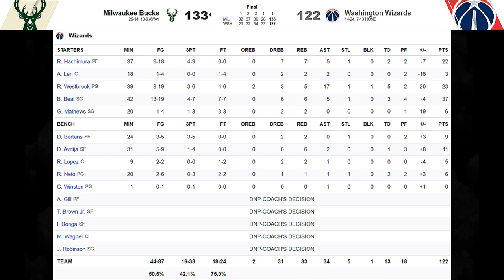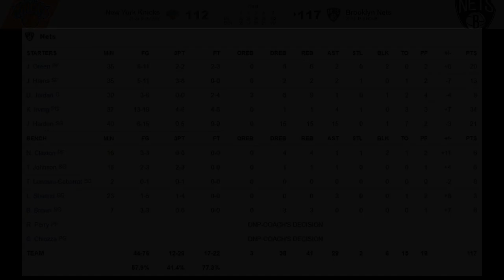[최고의경기] 또 맞붙은 숙제의 신들! 털빙듀오의 괴랄한 농구력!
00:00 밀워키 vs 워싱턴
04:38 뉴욕 vs 브루클린